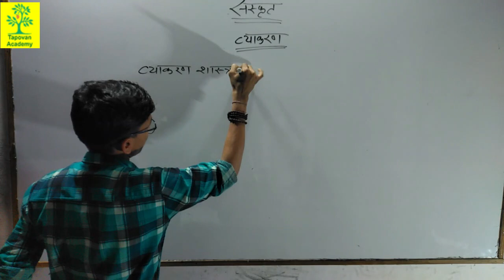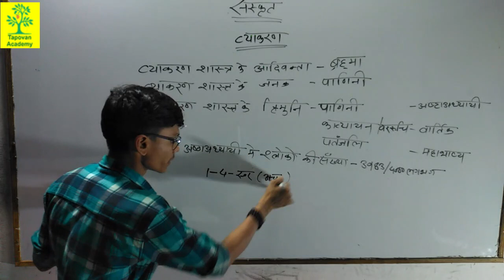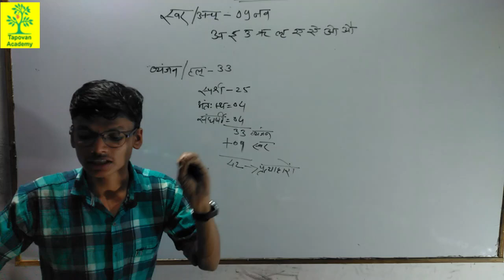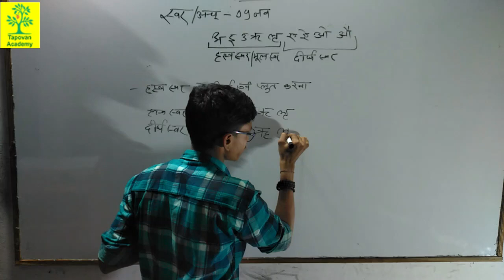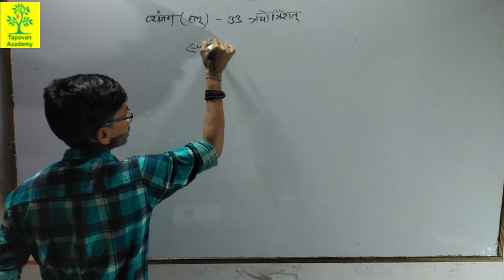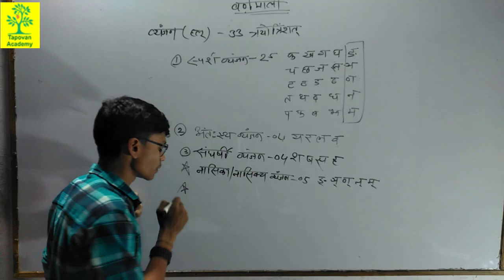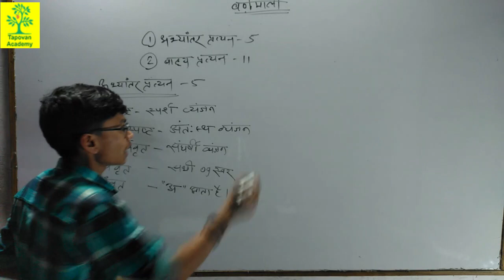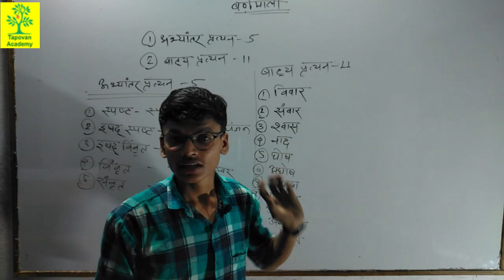वर्ण विचार | संस्कृत व्याकरण |SANSKRIT VYAKRADN || Ny omhari Sir